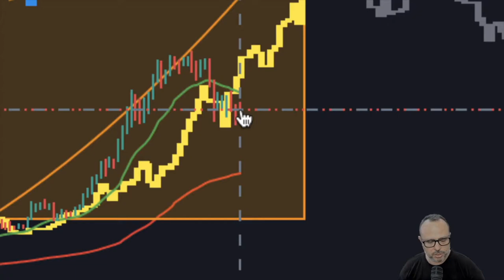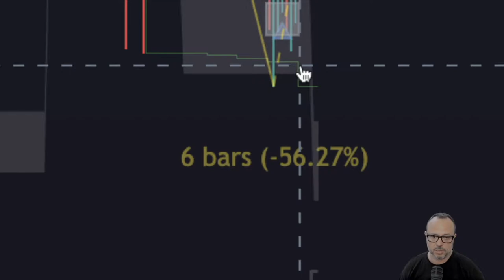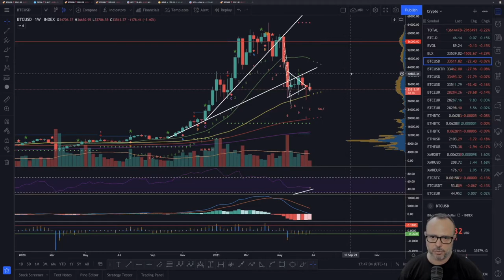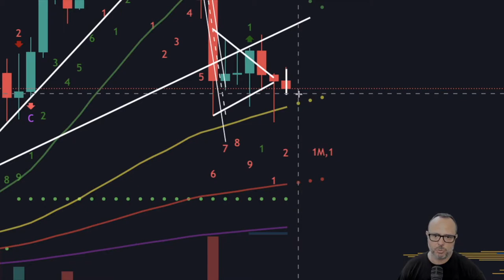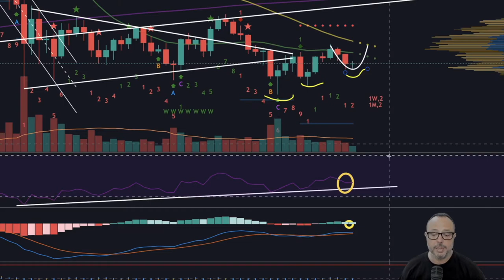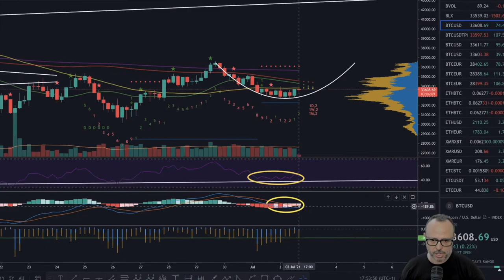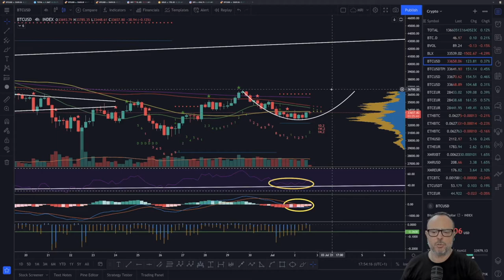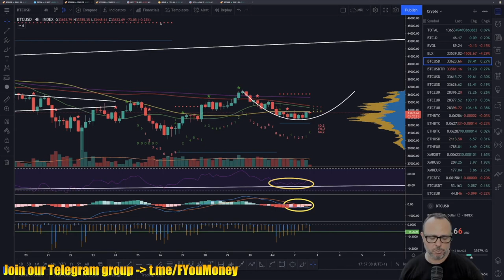F You Money! [E83] Bitcoin Is Preparing A Big Move! Bullish Divergence And Probabilities Say Up!